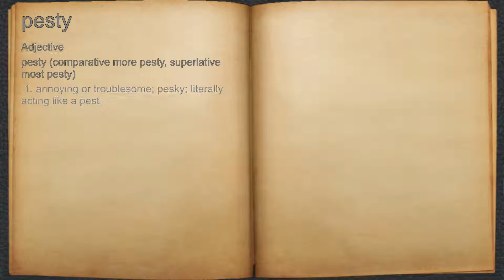What does pesty mean?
A spoken definition of pesty.

Intro Sound:
Typewriter - Tamskp